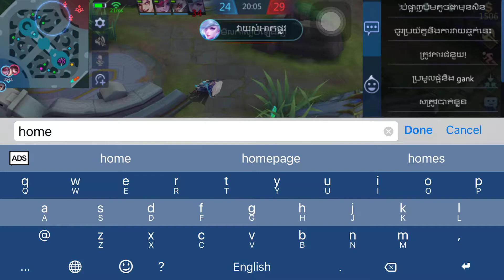Argust ដេញ​ធ្វើ​សុី​ Granger